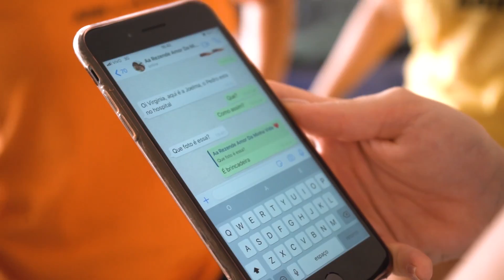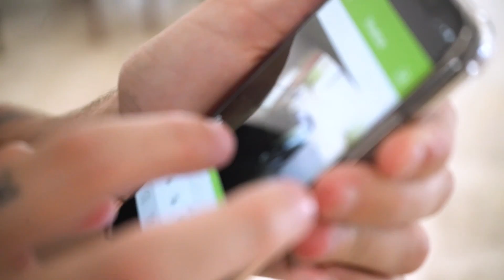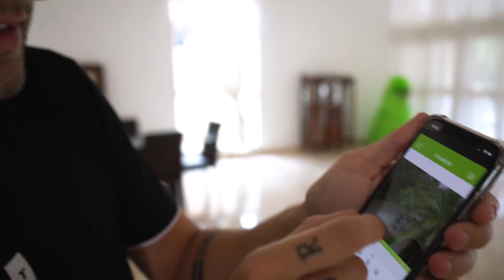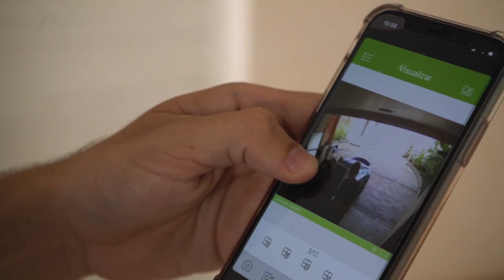ELAS DESTRUÍRAM MEU CARRO NOVO!! - TROLLANDO REZENDE [ REZENDE EVIL ]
Fala moleques e bonecas! Nesse vídeo, Virginia, Ana e Leticia estão de volta com mais uma trollagem! Dessa vez, elas se juntaram para trollar o Rezende fingindo ter destruído seu carro! Sabemos que o Rezende fica louco quando fala do seu R8, como será a reação dele ao ver o carro destruído?